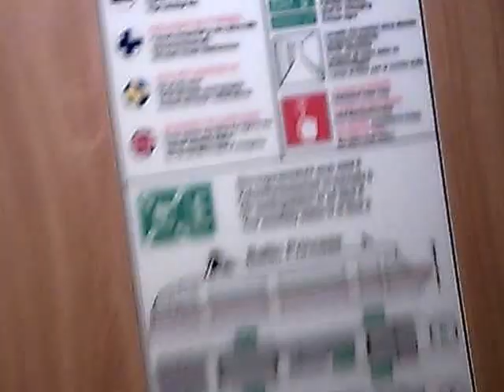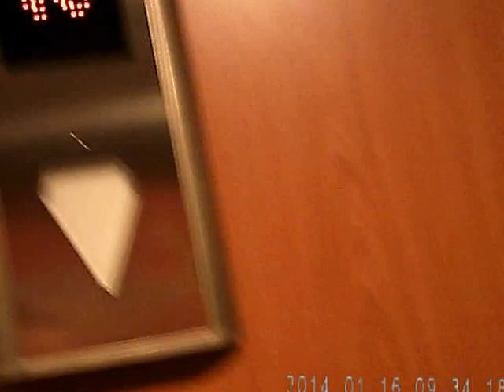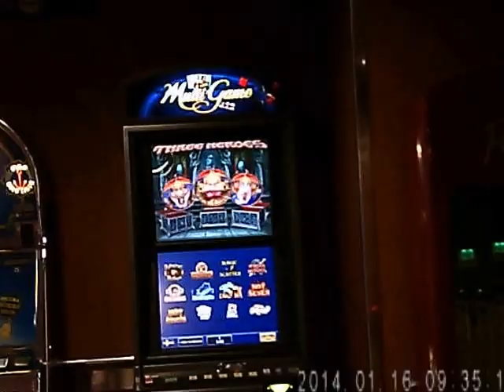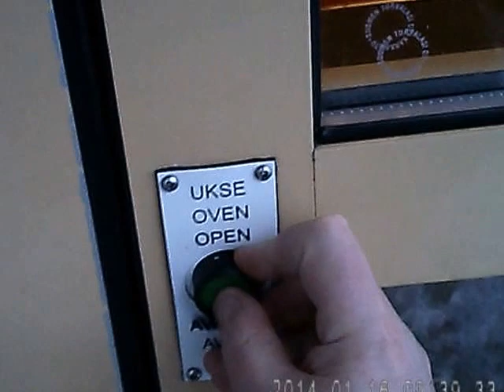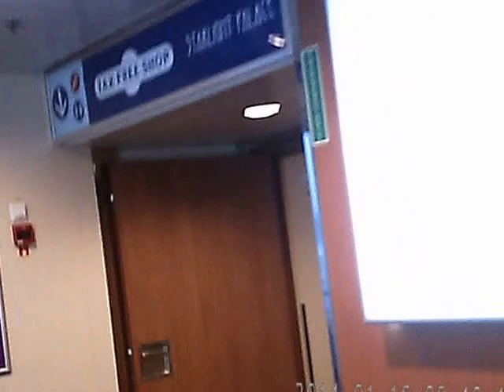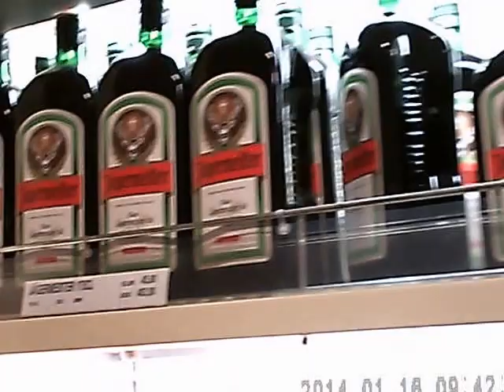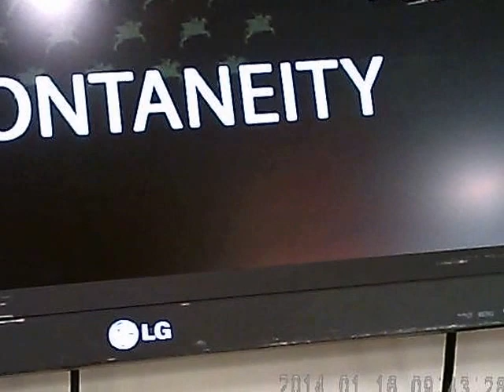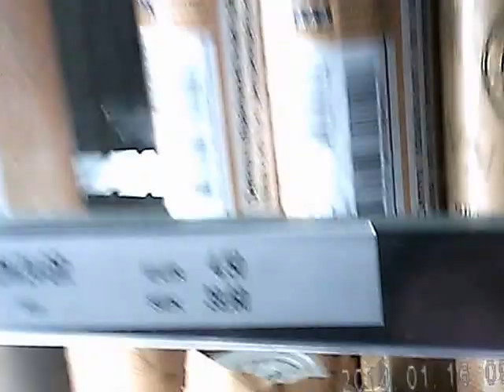Aurinkolasikuvausta 16 1 2014 Tallink Silja Baltic Princess huono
Luokattoman huono taltiointi mutta aina pitää jotain opetella kantapään kautta..